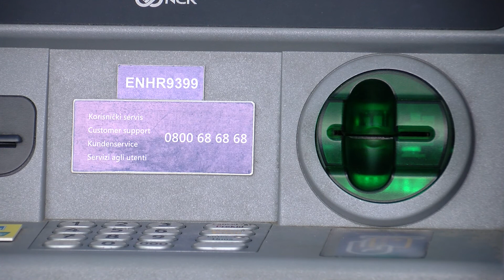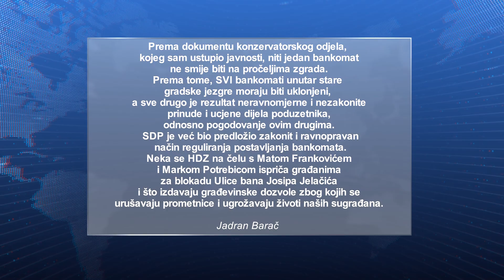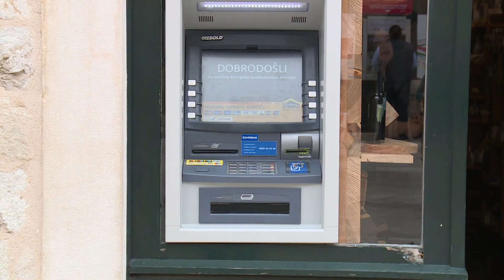Potrebica pohvalio uklanjanje bankomata; osudio istupe Jadrana Barača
Odluka o bankomatima koju je donijelo Dubrovačko Gradsko vijeće je provediva i izvrsna, istaknuo je to za Dubrovačku televiziju predsjednik Gradskog vijeća Marko Potrebica te prokomentirao činjenicu kako su među uklonjenim bankomatima i oni u prostoru poduzetnika Petra Ćorluke.